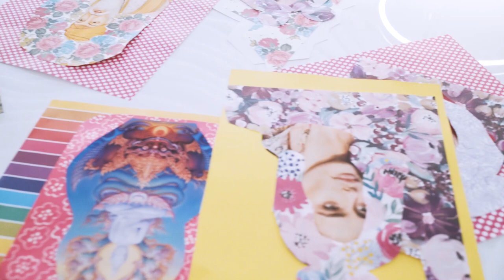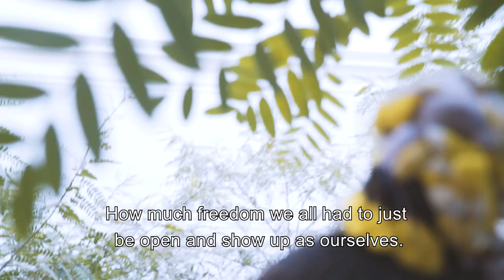Madame Gandhi - "Top Knot Turn Up" (BTS)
Behind the scenes recap video of the making of the "Top Knot Turn Up" Music Video.

Director: Justine Raczkiewicz
Producers: Justine Raczkiewicz, Ryan Sheehy
Executive Producer: Magdalena Czmuda
Cinematographers: Sonja Tsypin, Lidia Nikonova
Choreographer: Gigi Torres
Production Designer: Caia Diepenbrock
Hair: Lady Soulfly
Makeup: Reba Vera
Costume: Devi James Juarez
Editor: Miłosz Matuszewski, Sputnik Studio, Sky Rivers
Production Company: Building J

Song by Madame Gandhi prod. Kiran Gandhi & Ruxell

Recap Video Shot & Edited by Tess O'Connor